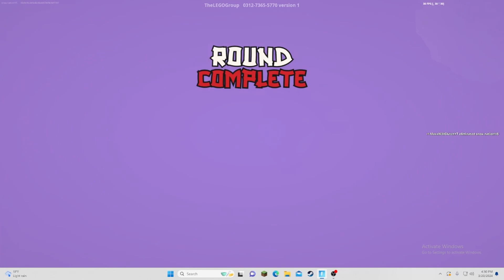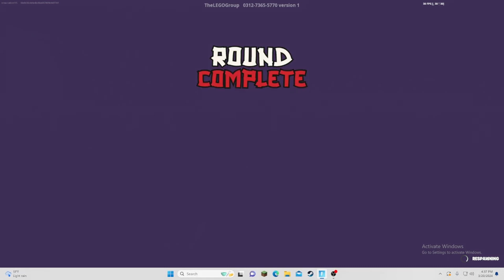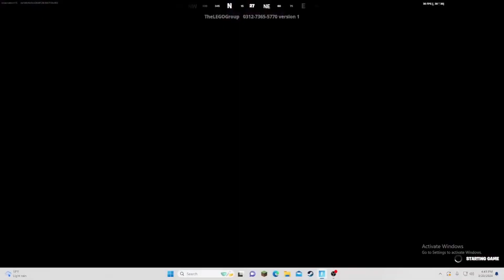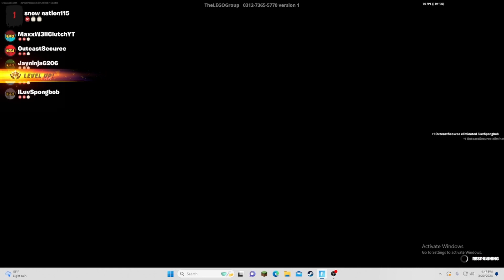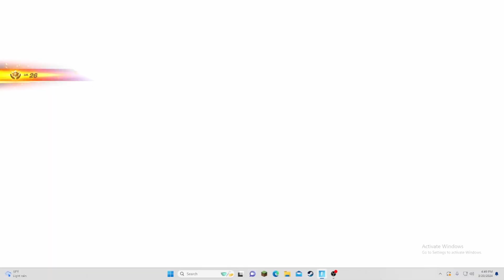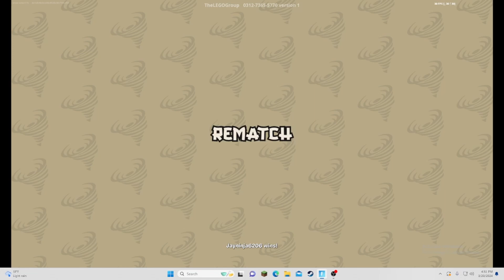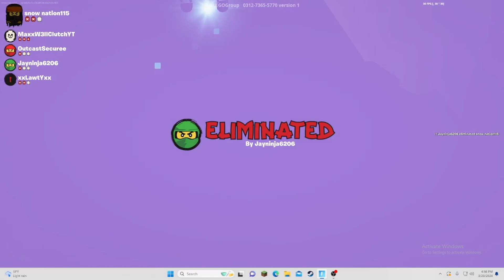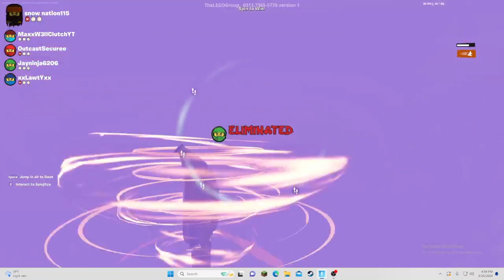fortnite lego ninjago battle